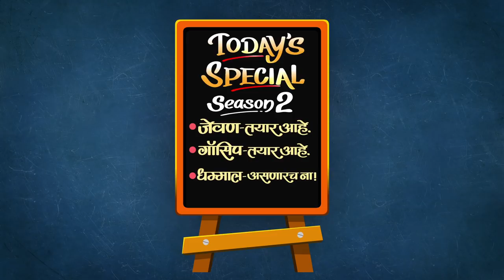Today's Special S02 EP 16: ft. Ankit Mohan & Ruchi Savarn | Celebrity Chat Show | Fatteshikast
मराठमोळी मुलगी आणि दिल्लीचा मुलगा जेव्हा संसार करतात तेव्हा घरी कोणत्या प्रकारचं जेवण बनतं. अंकित आणि रूचीची लव्हस्टोरी सायकल चालवताना कशी खुलली. कुकर भरून गट्टे की सब्जी अंकितसाठी कोण बनवतं आणि सासुबाई रूचीचे किती लाड करतात? हे सगळं पहा Today's Special च्या आजच्या भागात.

Concept & Host : Darshana Tamboli
Director : Prajish Prabhakaran
Line Manager : Ashish Munde

Cameraman : Faizan Ansari, Deepak Prajapati, Vinay Panday
Video Editor : Omkar Ingale
Sound : Sushant Worlikar
Logo : Rupesh Hire
VFX : Nayan Jharbade

YouTube Executive : Nikhil Pashte
Social Media Executive : Manasi Mhatre

Location : Sin City Rooftop Resto & Lounge, Andheri,
Darshana's Wardrobe - Ananda Creations.